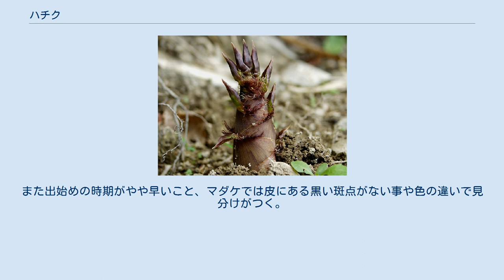ハチク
ハチク（淡竹）は中国原産の竹の一種。
黄河流域以南に広く分布し、日本ではモウソウチク、マダケに次いで各地でよく植栽されている。
北海道南部以南に分布し、モウソウチクよりも耐寒性を有するために特に日本海側に多い。
川岸や山地では野生化しているものもある。
別名アワダケ、呉竹（くれたけ）。
 直径は3～10cm、高さは10～15m程だが高いものは20mになるものもある。
節の輪は2個で節間は20～40cm。
若い桿には白い粉があり、各節から枝が2本出る特徴を有する。
 750年（勝宝3年）頃には日本にあったことが知られているが、起源は不明である。
 開花周期は、マダケなどと同様に約120年とされており、開花後は一斉に枯死することが知られている。
 マダケに比べて強靭さは劣るが割り竹には適している。
茶筅にするには竹材の先端を80から120等分する必要があるが、割り竹に適したハチクの特権といわれている。
茶道用具では花器にも利用される。
枝が細かく分枝するため竹箒としても利用される。
正倉院の呉竹笙、呉竹竿、彫刻尺八、天平宝物の筆などはハチク製と鑑定されている。
また、内側の薄皮は竹紙と呼ばれ、笛の響孔に張り音の響きを良くするほか、漢方薬としても使用される。
 ハチクの筍（タケノコ）は食用で径が約3～10cmで、最盛期は5月中旬から6月上旬ごろ。
主に孟宗竹のピークが過ぎたころに出回り始める。
皮は紫色でまばらに毛があり、掘り出したばかりの筍はクセが無く生食も可能だが、時間の経過につれえぐみが増すためあく抜きが必要となる。
 筍はマダケと比べるとやや太くずんぐりとしている。
また出始めの時期がやや早いこと、マダケでは皮にある黒い斑点がない事や色の違いで見分けがつく。